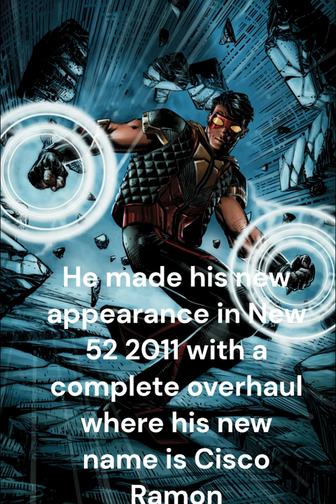Comic Book Short's Vibe!